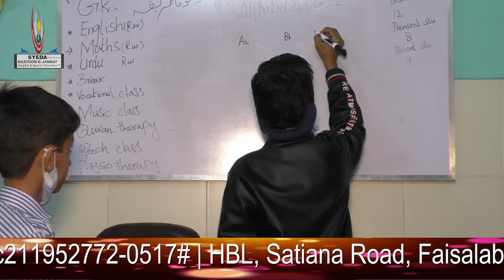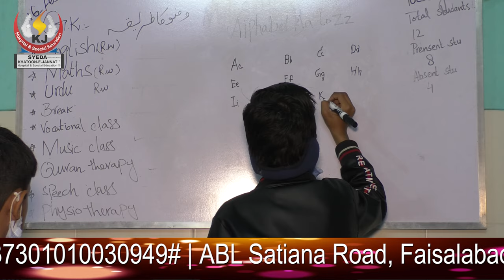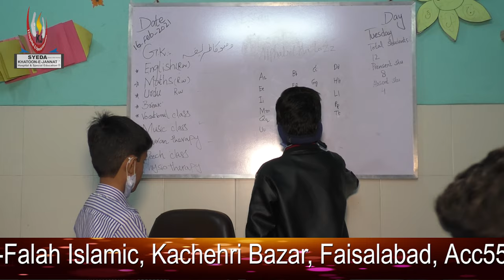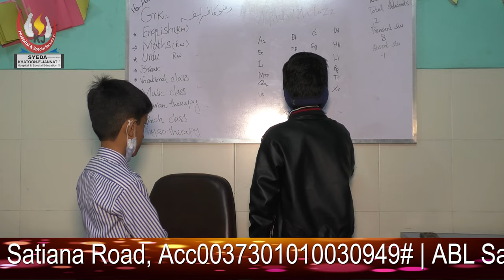Let's Meet Our SUPERCHILDREN of Hear & Deaf Class | SKJT Productions Exclusive | 2021